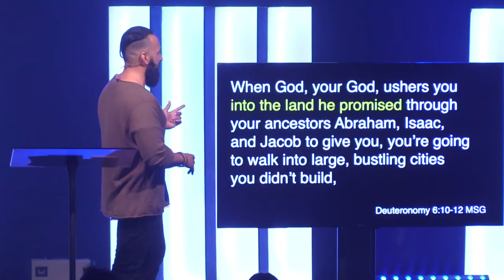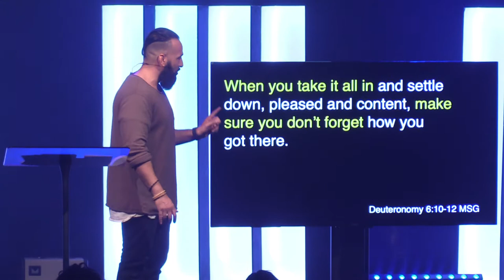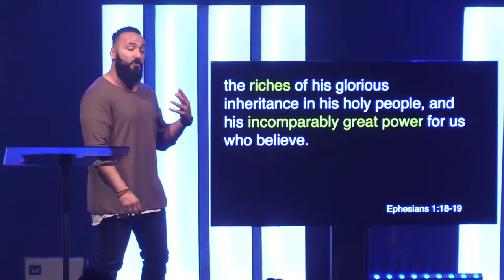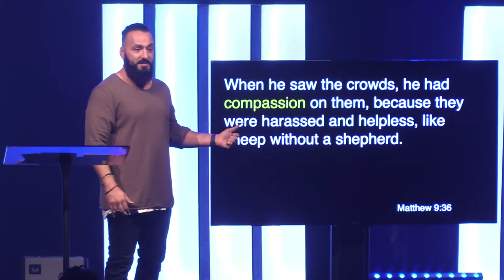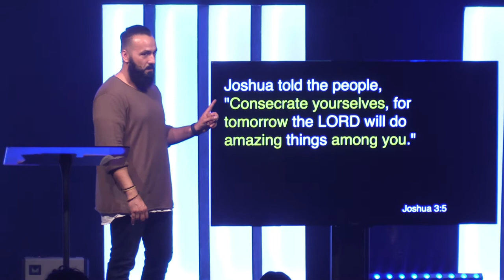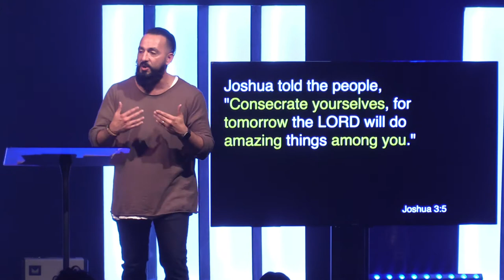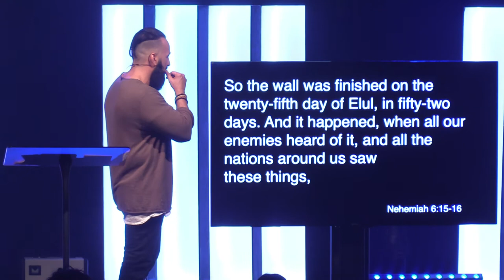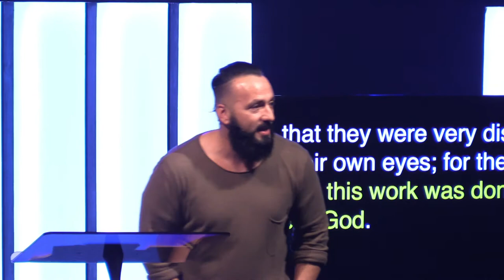SIX Year Anniversary